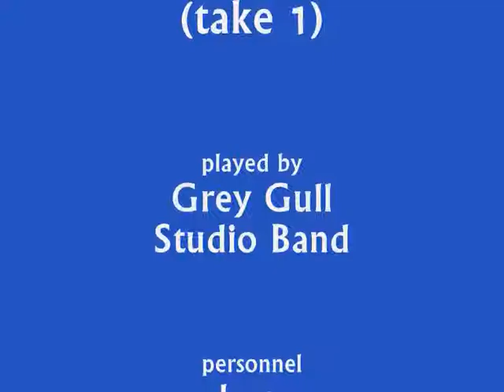Grey Gull Studio Band - At Eventide (take 1) - 1924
"At Eventide (take 1)" played by the Grey Gull Studio Band. Recorded in July 1924 and released on the Radiex label.